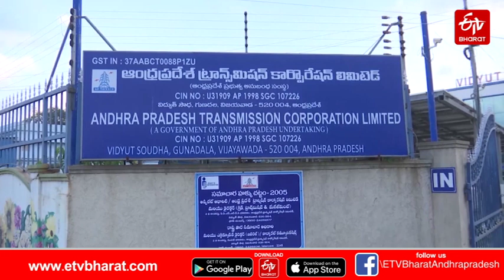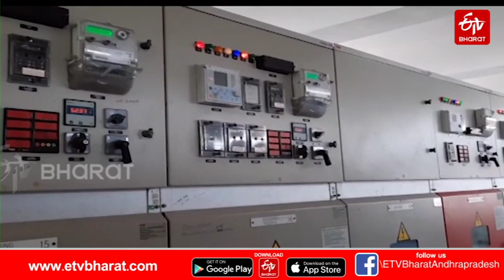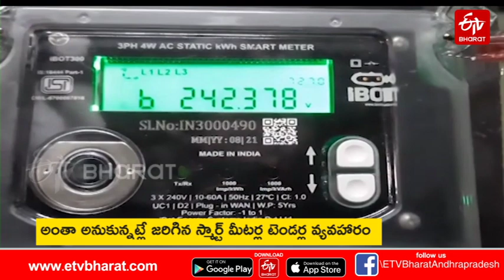అంతా అనుకున్నట్లే పట్టణాల్లో అదానీ గ్రామాల్లో షిర్డిసాయి || SMART METERS TENDRES